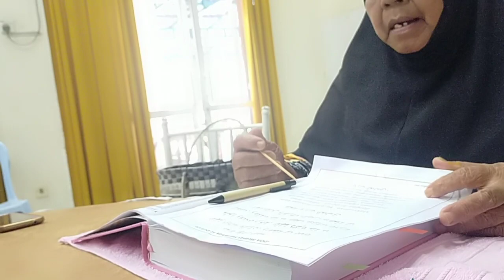▶️Usroh Al-Quran Staf Masjid Putra Nilai